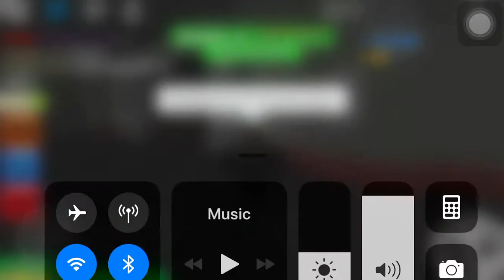I’m a pro in this game join in with me